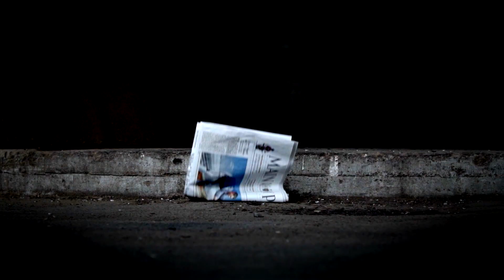!distain - Gunfires (Official Videoclip)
taken from the album 'Rainbow Skies At Night'. (c) & (p) ECHOZONE/ BOB-MEDIA GmbH & Co.KG.
Regie: Alexander Braun, Manfred Thomaser & Rick Prokein
Cut: Alexander Braun